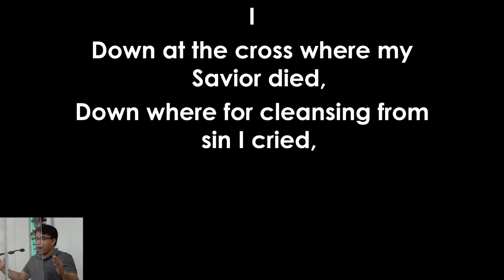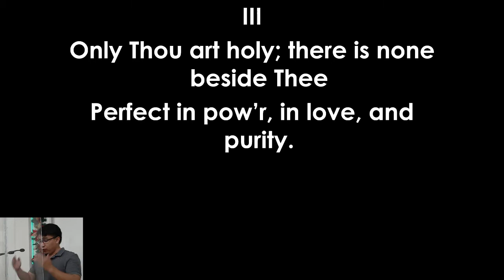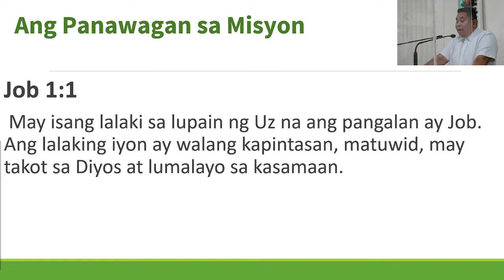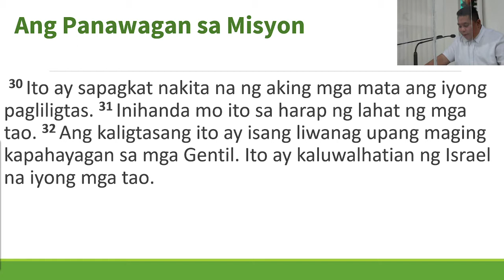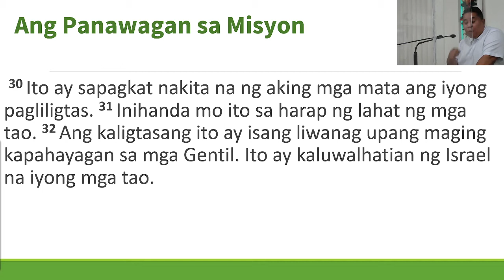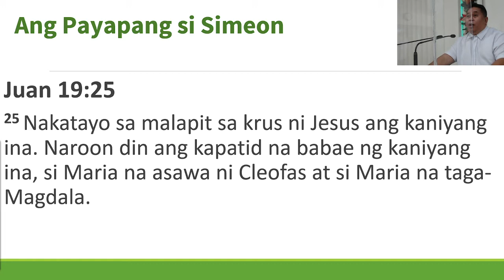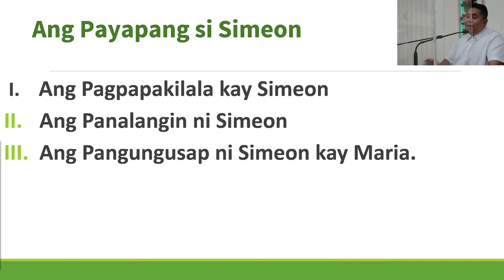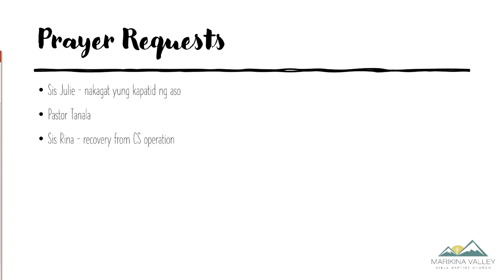Prayer Meeting | December 23, 2020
Marikina Valley Bible Baptist Church | Broadcast Series

MVBBC has been broadcasting its church services since the general community quarantine took effect in the National Capital Region, Philippines. Video recordings are then uploaded onto this YouTube Channel for members and the public to play back. We hope you will be blessed by the messages.

Music in this non-profit video
Listen ad-free with YouTube Premium
Song: Forgiven | Without Words
Artist: Bethel Music
Album: Without Words
Bethel Music (Sound Recordings) (on behalf of Bethel Music); ASCAP, UMPI, Bethel Music (Publishing), Adorando Publishing, and 13 Music Rights Societies